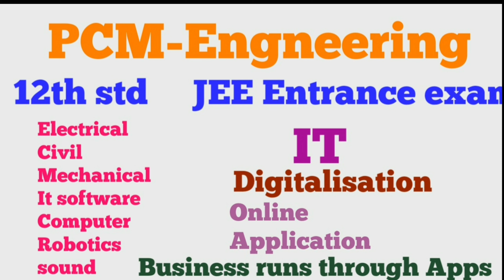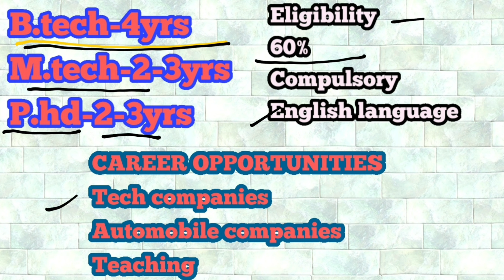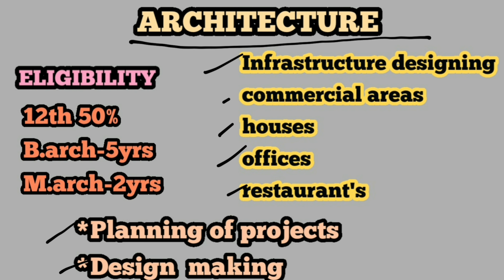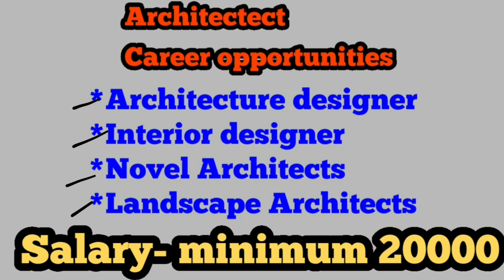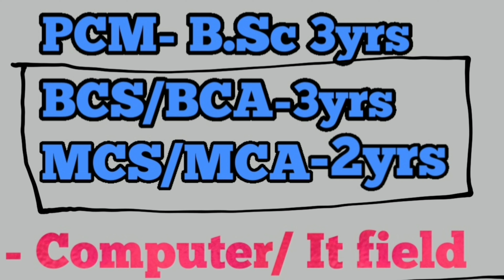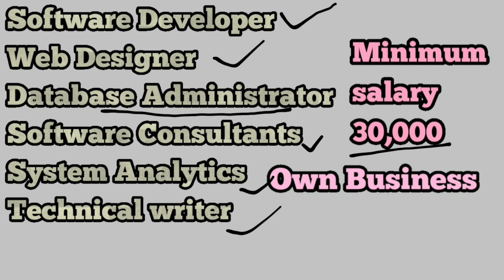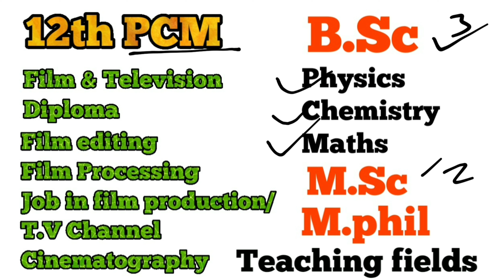What to do after 12th science (PCM)